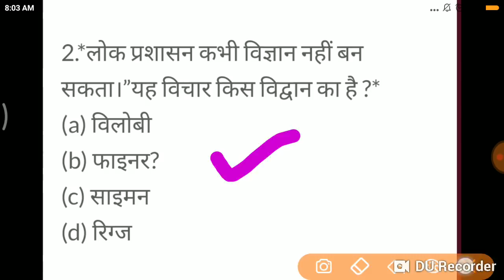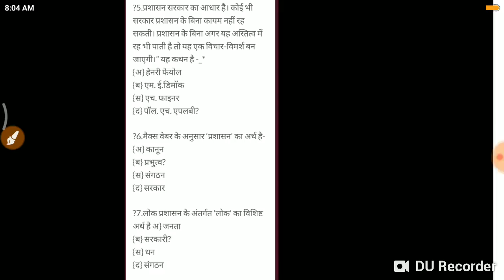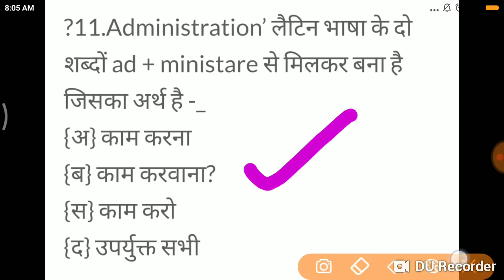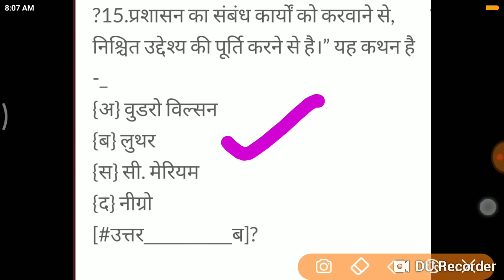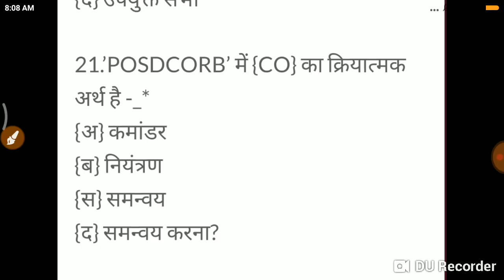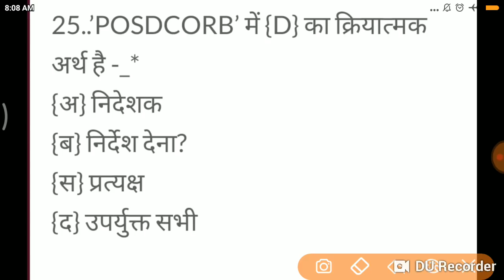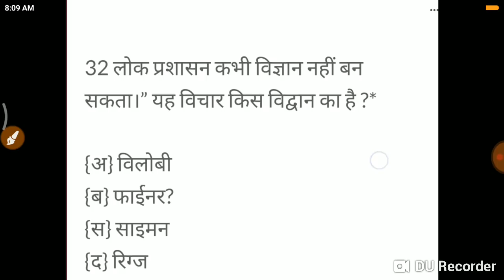JPSC MANS SPECIAL-लोक प्रशासन से संबंधित महत्वपूर्ण वस्तुनिष्ठ प्रश्न।